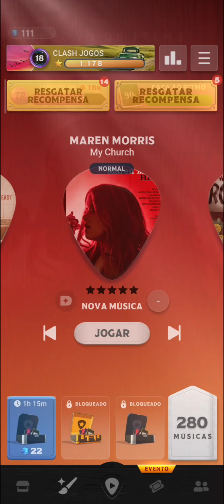COUNTRY STAR #677 GANHEI UM NOVO AVATAR NO EVENTO CAÇA AO RITMO NASHVILLE ANOS 90!!